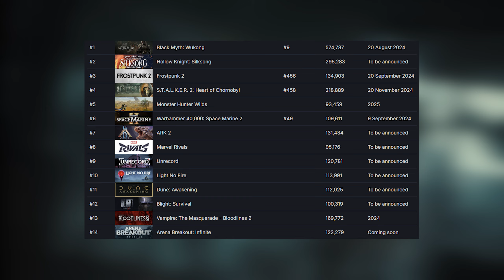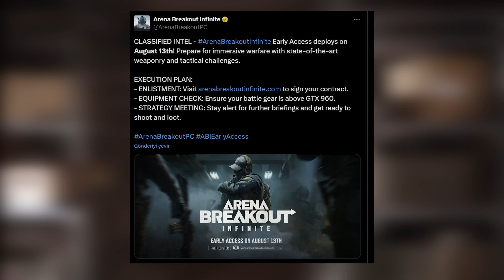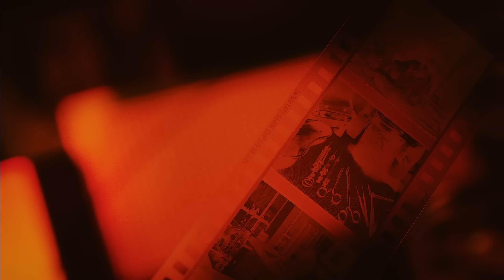ARENA BREAKOUT INFINITE: ERKEN ERİŞİM TARİHİ NE ZAMAN ÇIKIYOR? EFT'DEN DAHA İYİ?(TÜRKÇE)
Arena Breakout, Tencent Games tarafından geliştirilen (FPS) oyunudur. Oyun, özellikle mobil platformlar için tasarlanmış olup, gerçekçi grafikler, taktiksel oynanış ve hayatta kalma unsurlarıyla dikkat çekiyor. Arena Breakout, oyuncuların belirli bir haritada, çeşitli görevleri tamamlayarak veya diğer oyuncularla çatışarak hayatta kalmaya çalıştığı bir "loot and survive" (Extraction) temalı bir oyundur. Erken erişim tarihi 13 Ağustos. Oyun, PC ve Mobil platformları için geliştirildi.

Canlı yayınlar için bizleri takip edebilirsiniz.

Discord sunucuma katılarak gündelik video ve canlı yayın bildilirmleri önce alabilirsiniz.